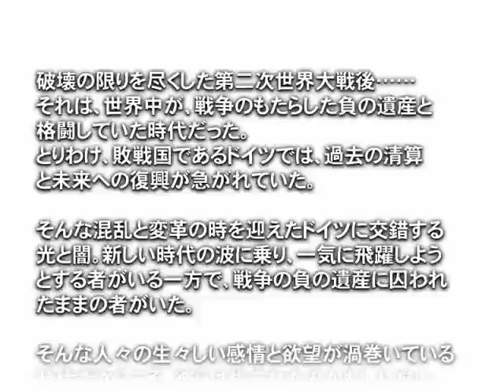Absolute Obedience Intro (different version)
Well the title says it all. I found it on this site